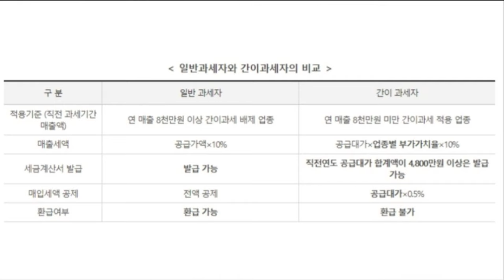유튜버 사업자등록증 의무화시행 이제 구글월급인출시 사업자등록증제출의무화 그렇다면 절세법은???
오늘 국세청 즉 세무서에서 발표한 모든 유튜버들 여기서 모든 유튜버는 직업적으로 하는 사람외에 취미로 하는 사람들도 사업자등록증을 의무화하겠다는 발표가 있었습니다. 즉 앞으로 구글월급을 인출시 사업자등록증을 제출하여야만 차후에 인출을 할 수 있게 되었습니다 그렇다면 지혜로운 절세방법을 가르처드리겠습니다. 첫째 세무서에 가셨을때 이 업종코드 하나만 꼭 외우고 가세요 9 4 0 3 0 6 이 코드만 기억하셔도 면세혜택을 받을 수 있으며 또한 연 매출 팔천만원미만이라고 말하고 간이과세자로 신청을 하세요 또한 구글애드센스에서 미국세금신고를 다시 하시고 그때 외국인 TIN번호를 입력하는 곳에 본인의 사업자등록번호를 입력하시면 절세를 획기적으로 하실 수 있습니다. 세무사에게 상담시 많은 경비가 들어가지만 저희 대사우TV의 유튜브학교에 멤버십중 가장 싼거를 한달이라고 가입하시는분께는 사우쌤께서 무료로 상담해주십니다

Today, all YouTubers announced by the National Tax Service, or the tax office, announced that all YouTubers here will be required to have a business license for those who do it as a hobby besides those who do it professionally. In other words, when withdrawing Google's monthly salary from now on, you have to submit a business registration card to withdraw it later Then I'll teach you how to save tax wisely. First, when you go to the tax office, make sure to memorize this industry code 940 306 You can get tax exemption just by remembering this code, and also say that annual sales are less than 80 million won, and apply as a simplified taxpayer Also, if you re-enter your US tax return on Google AdSense and enter your business registration number where you enter your foreign TIN number at that time, you can dramatically save taxes. It costs a lot of money to consult a tax accountant, but if you sign up for the cheapest membership for a month on our YouTube school, Mr. Sawoo will consult for free